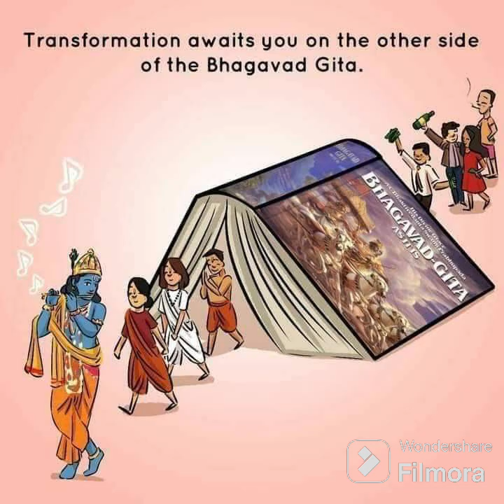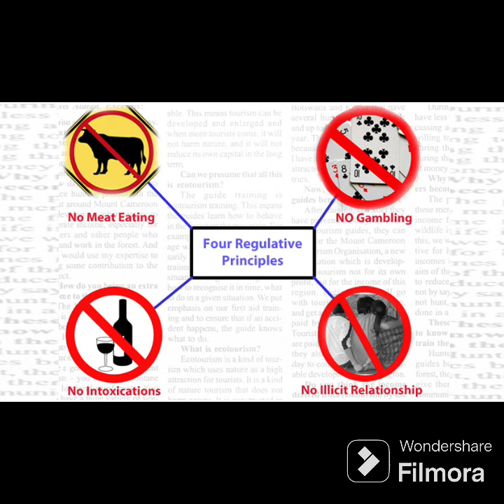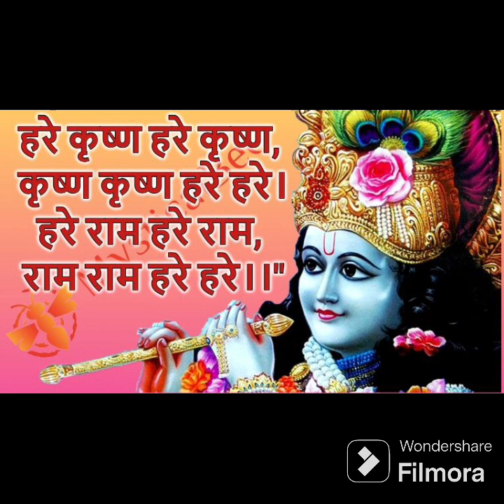Bhagavad Gita chapter 2 Shaloka 60(In Hindi)भगवद्गीता 2.60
Hare krishna
Bhagavad Geeta , को आसानी से समझा जा सके. इसलिए यह चैनल , बनाया गया है ताकि आप , अच्छे तरीके से भागवतगीता को समझ सके।

भगवद् गीता
gita shloka 108
google documents
chapter-2
history channel